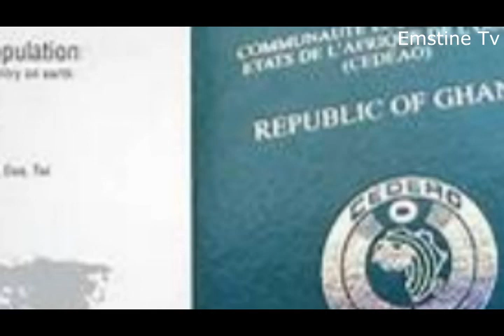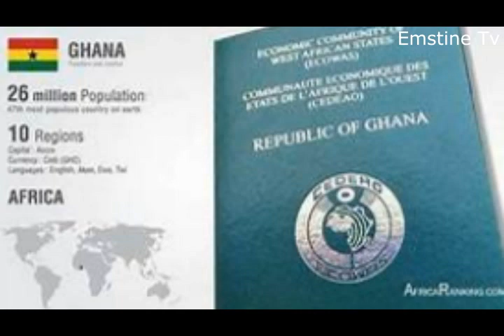The Fastest Growing Economy In Africa; How Ghana Got It Right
Welcome back to Emstine tv, we have already shared much about Ghana and there is still a lot to discover. The fastest growing economy in Africa is Ghana and many people ask, how Ghana got it right? in which answer is found in this video.
In 2019, Ghana had the fastest growing economy in Africa.  For any country with a history of economic ups and downs, this is an achievement .

But how did Ghana get it right? Well, their steps towards good governance and sustainable development seem to have done the trick.